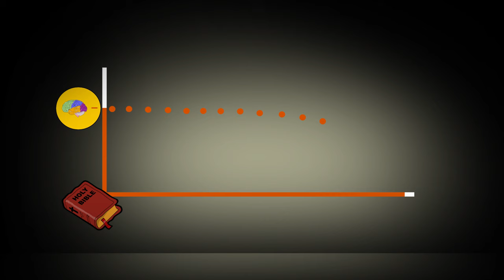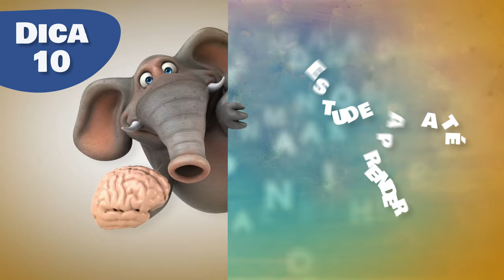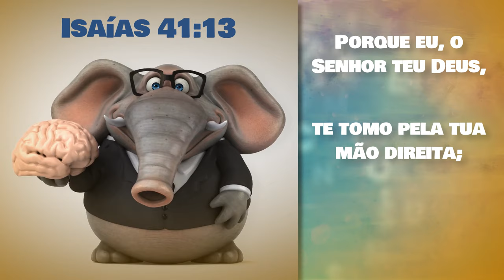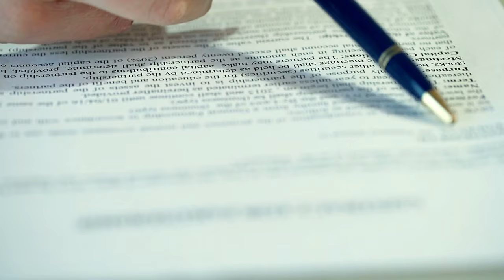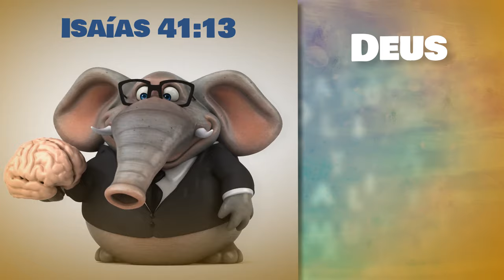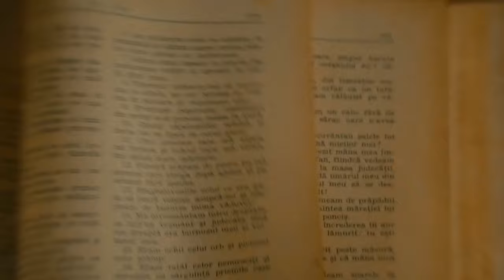11 SEGREDOS PARA MEMORIZAR A BÍBLIA MAIS RÁPIDO QUE OS OUTROS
11 SEGREDOS PARA MEMORIZAR A BÍBLIA MAIS RÁPIDO QUE OS OUTROS

🎩 Como memorizar a Bíblia? Existe duas formas de gravar a Bíblia na memória, ou você fica repetindo centenas de vezes até decorar os versículos ou você usa técnicas de memorização para textos bíblicos. Neste vídeo preparei para você 11 dicas essenciais para você gravar a bíblia em sua memória e não mais esquecer. Assista este vídeo até o final e descubra!"

Quando garoto, eu adorava assistir as pessoas que iam na televisão memorizar um monte de coisas. Eu sempre achei que memorização era um dom sobrenatural. Anos depois eu estava prestes a reprovar na faculdade. Era a segunda vez que aconteceria e eu estava desesperado. Foi quando um amigo me emprestou um livro com técnicas de memorização que transformaram a minha vida. A memorização salvou a minha prova e a minha motivação nos estudos. O que eu nunca poderia imaginar é que 10 anos depois eu receberia o título de Melhor Memória do Brasil...

Obrigado.